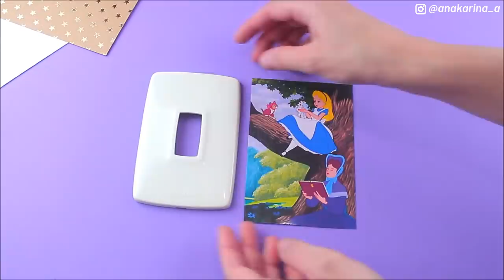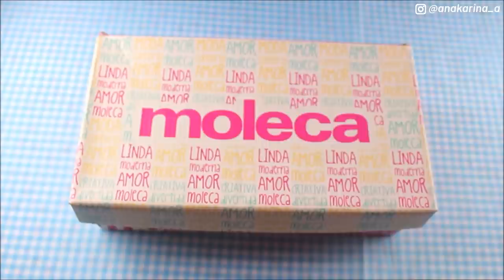DIYS DA QUARENTENA - 5 IDEIAS FOFAS E CRIATIVAS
DIY DE QUARENTENA, IDEIAS PARA SAIR DO TÉDIO
Trilha sonora:
Better Days, Blue Boy, Chill Day, I found me, The process
Artista: Lakey Inspired